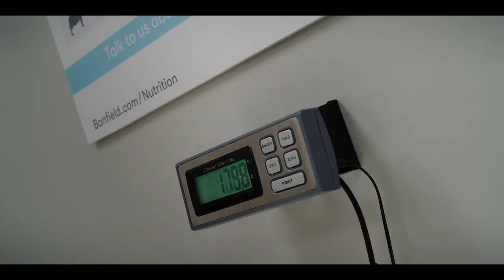Clifford The Big Red Dog – Trailer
When Emily Elizabeth (Darby Camp) meets a magical animal rescuer (John Cleese) who gifts her a red puppy, she never anticipated waking up to find a giant hound in her small New York City apartment.

Based on the Scholastic book series, Clifford The Big Red Dog is coming to Australian cinemas January 1.

Via Paramount Pictures